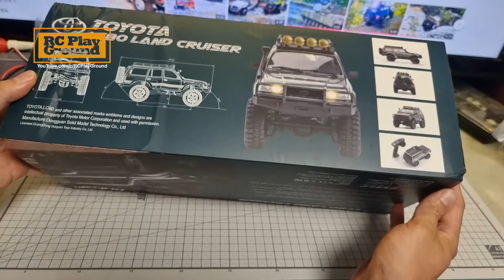1/18 Scale FMS Katana V2 LC80 Toyota Land Cruiser Unboxing & Off-Road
Amazon (For American Fans) LC80
Special Code: 10GY3EP3

Atlas Red 6*6

Atlas Blue 6*6

1:6 Willys RocHobby MB Scaler

1:12 RocHobby MB Scaler Willys